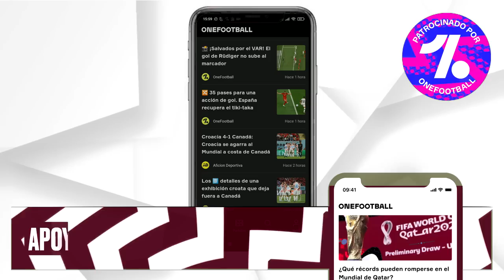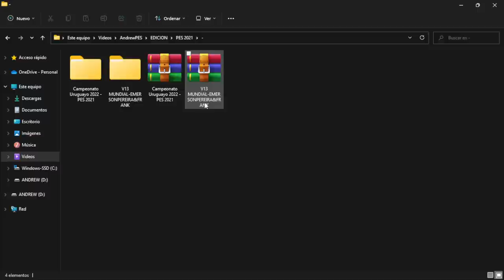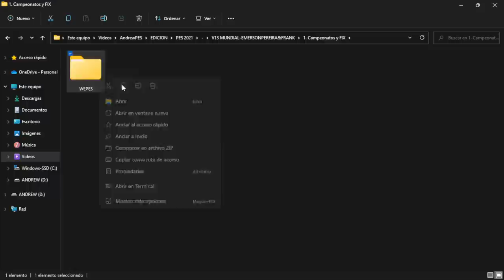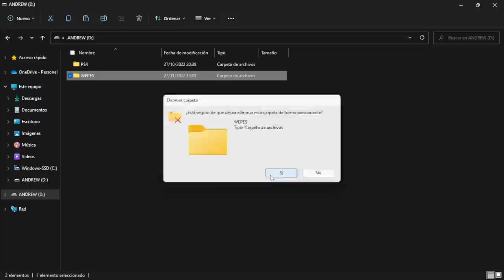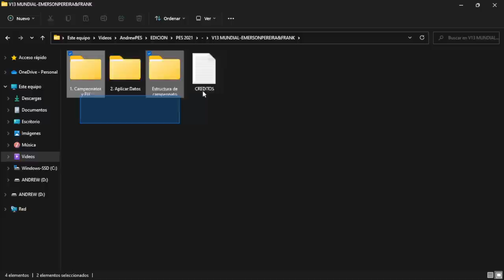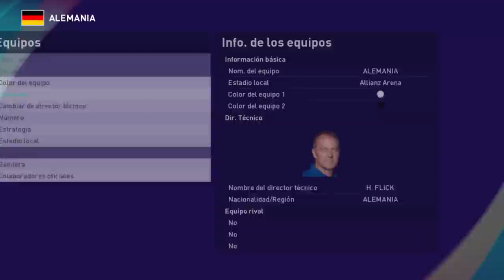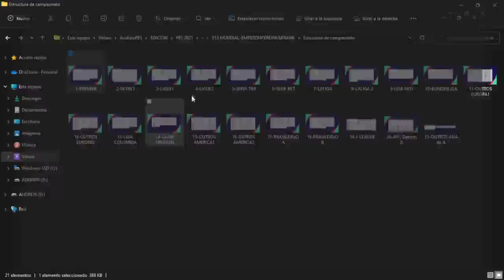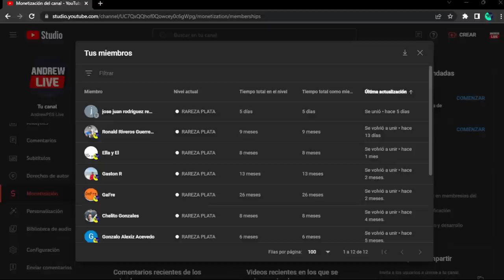PES 2021 actualizado al 2023 | OPTION FILE 'MUNDIAL' 🏆 || PS4 - PS5 - PC ||| TUTORIAL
📝 CONTENIDO:
➡ Mundial Qatar 2022: Convocatoria y uniformes.
➡ Fichajes y kits Temporada 2022/23: Premier League, Serie A, LaLiga, Liga Argentina + Bundesliga & Otros europeos + Selecciones + J League + Otros Asia + Brasileirao A & B + Liga colombiana + Liga chilena + Otros latinos.

🎬 CAPÍTULOS
00:00 Intro
00:52 Contenido
02:42 Descarga e instalación PS4/PS5
05:05 Instalación PC
06:11 Estructura de campeonato
08:01 Outro